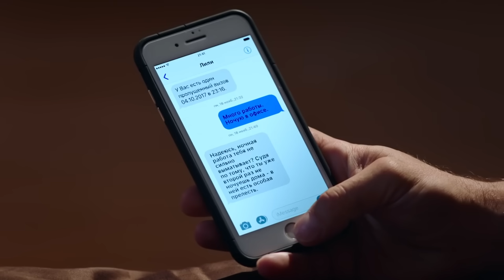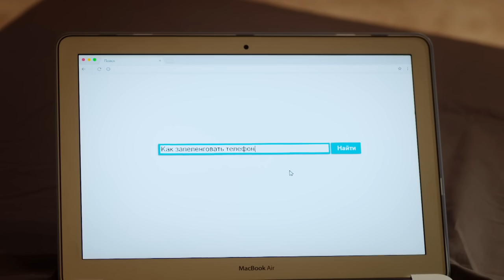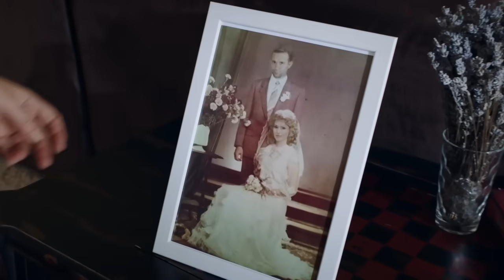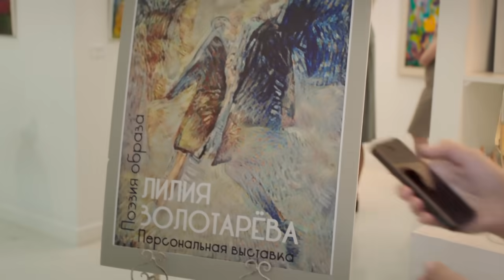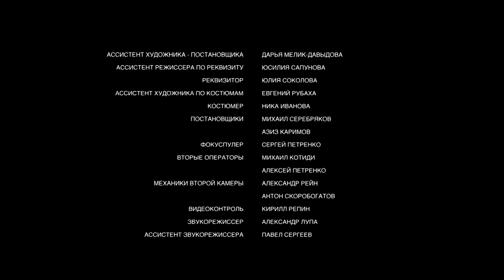Изменам все возрасты покорны! Любовь по - японски. Серии 1 - 2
Изменам все возрасты покорны! Любовь по - японски. Серии 1 - 2. Русский  детектив

Дружная семья Золотаревых готовится отметить серебряную свадьбу. За 25 лет Лиля и Виталий поставили на ноги двоих детей, построили великолепный дом, обросли связями и друзьями. Только, как оказалось, стали друг другу совершенно не интересны. Юбилей свадьбы завершается грандиозным скандалом, после которого Виталий уходит из дома. В ночном ресторане он встречает загадочную официантку-японку, которая круто меняет жизнь обоих супругов.